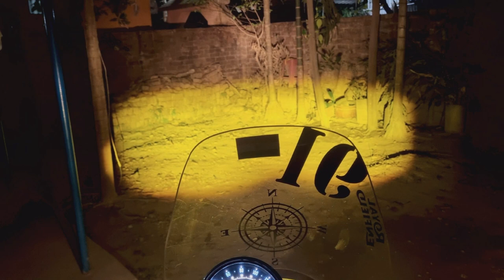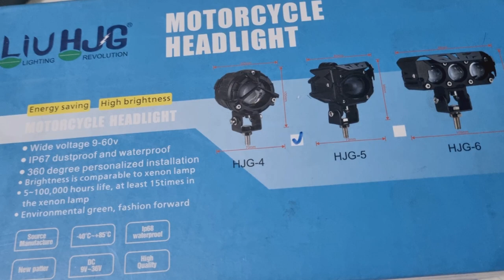Meteor 350 Touring Modification Part 2 | HJG Projector Fog Light | Royal Enfield Meteor 350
Meteor 350 Touring Modification Part 2 | HJG Projector Fog Light | Royal Enfield meteor 350 | @100kmsolo